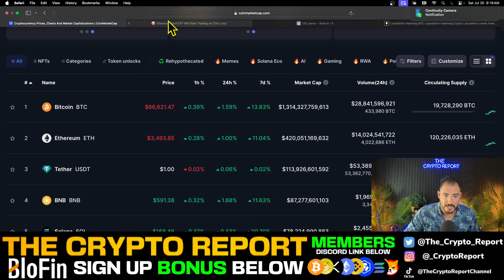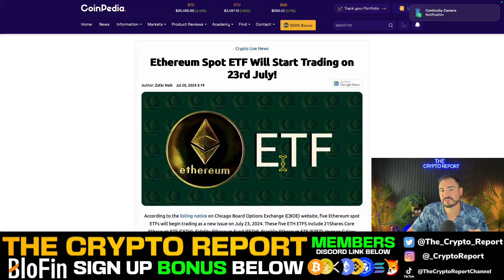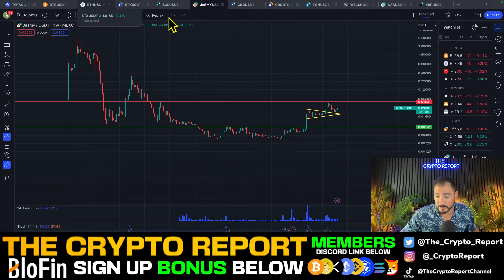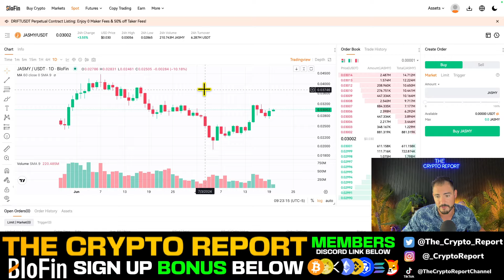JASMY COIN ALERT! (Jasmy Crypto BREAKOUT SOON?)